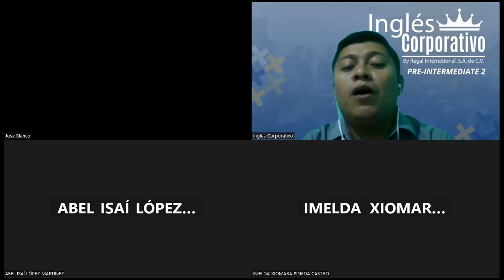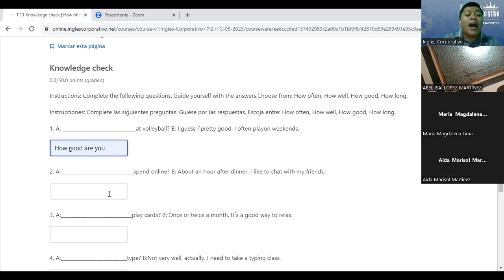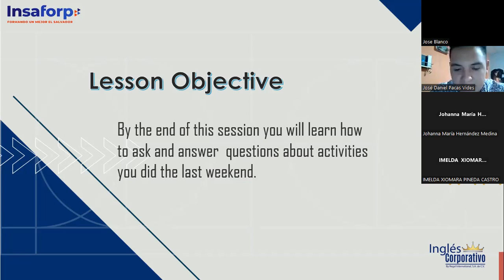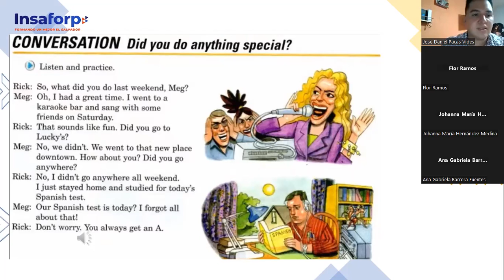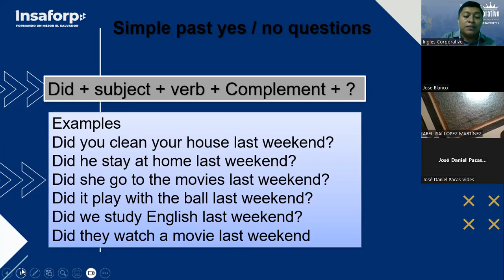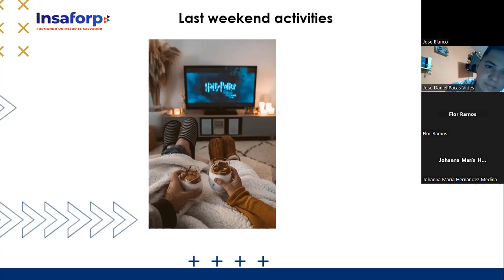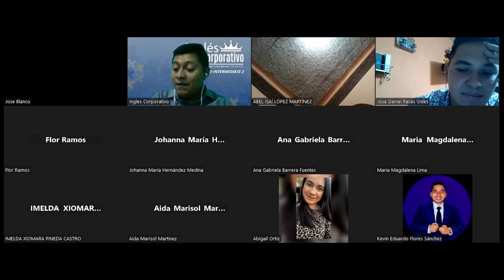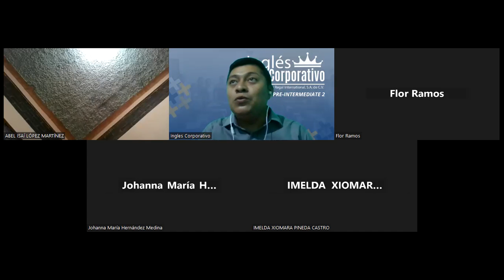CLASS 3-16/08/2023-PI2-01-8-9-PM-08-23-NIETO- WE HAD A GREAT TIME.